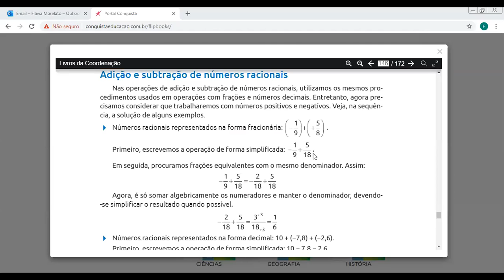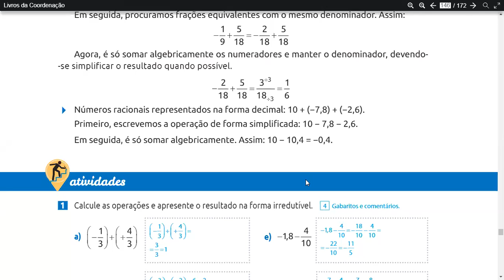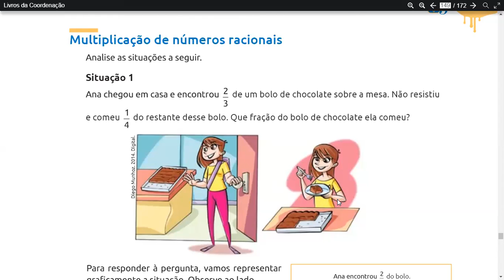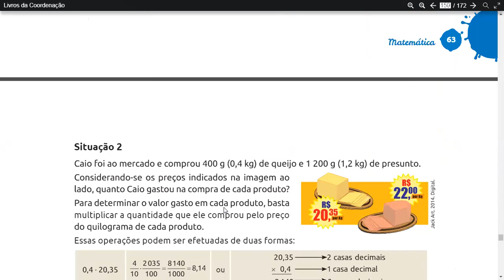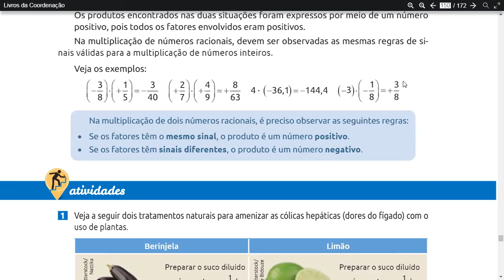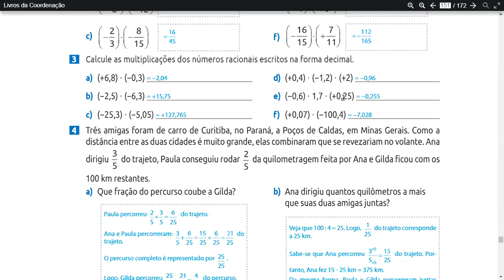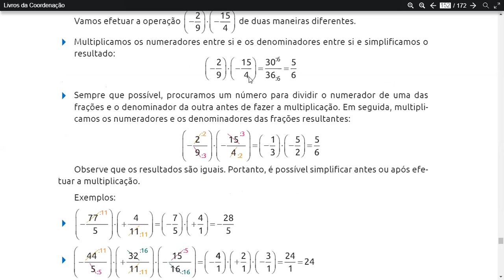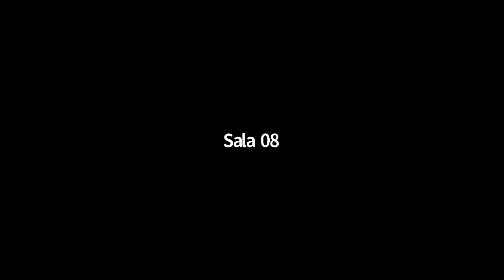Flavia - 7º ANO - 04/08/2020